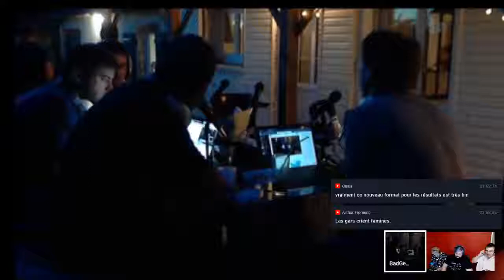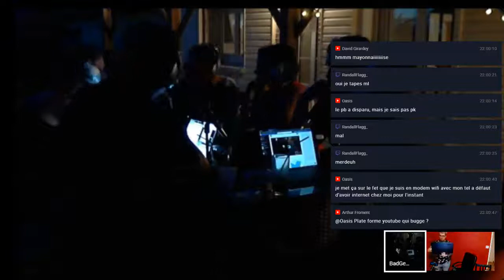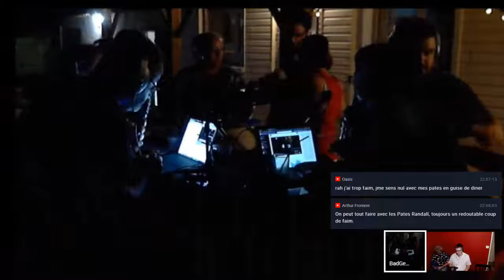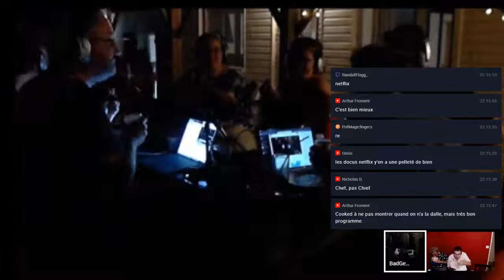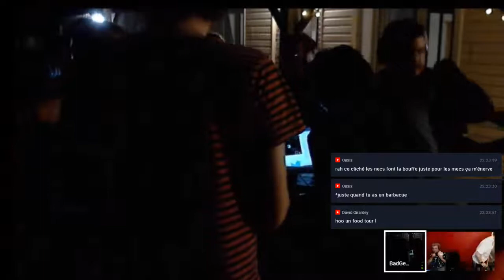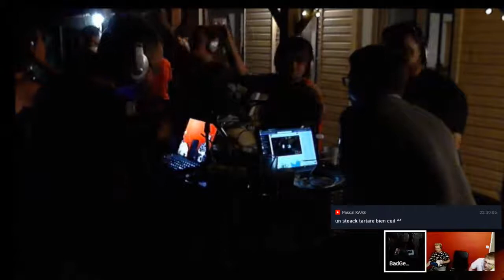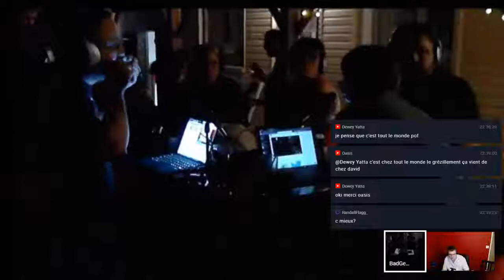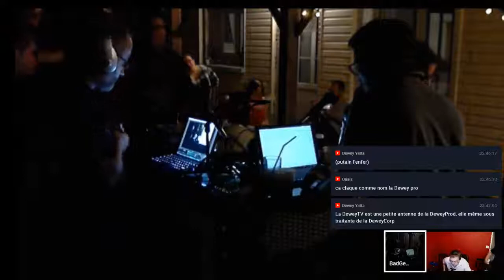podNuit 2018 - J1 22h la diagonale du bide 2